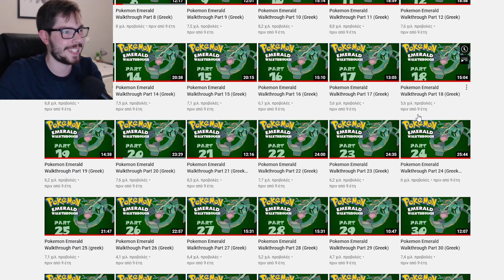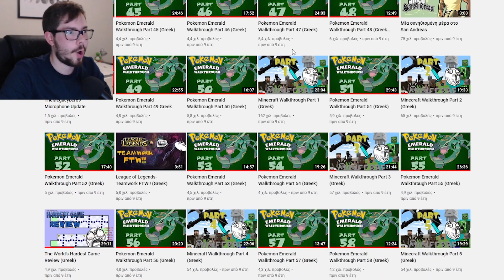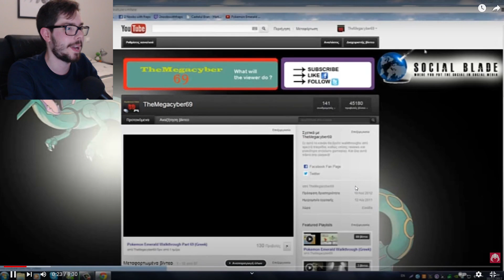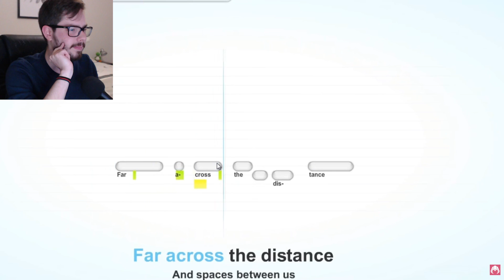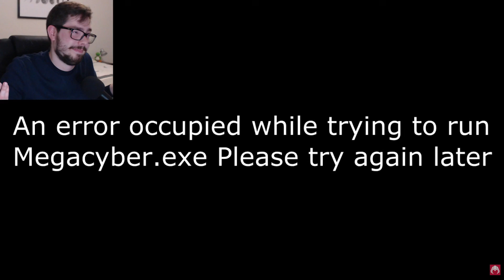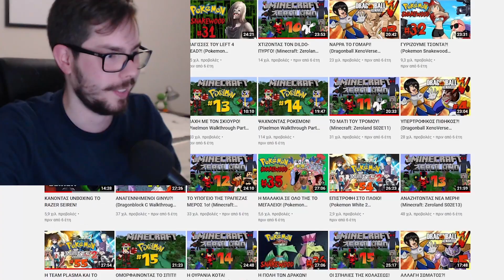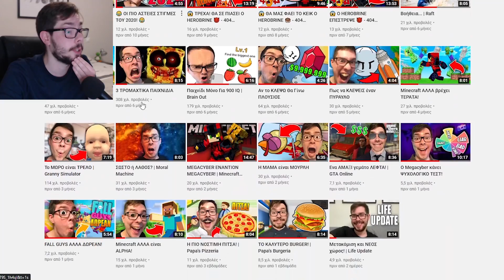Κάνω REACT στο ΚΑΝΑΛΙ ΜΟΥ! | 10 Χρόνια Megacyber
► Πατήστε LIKE και ΚΑΜΠΑΝΑΚΙ αν σας άρεσε το βίντεο!